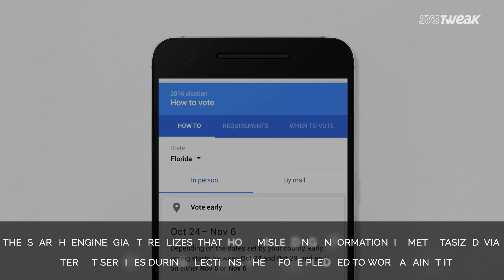Googles New Policy for Election Ads Find Lost Devices with Google | Systweak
Read this to know what Google’s new policies in the campaign against fake news are and spreading misleading information before the European election in May 2019 and how Google is using collected data on complex spaces such as malls, departmental stores to locate users’ stolen and misplaced smartphones, smartwatches or tablets.